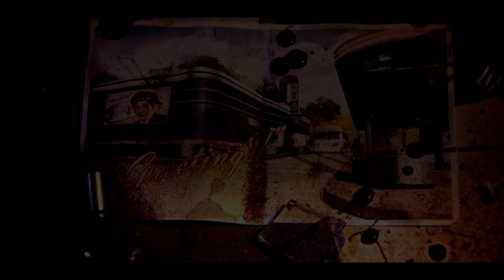Lets talk about Tranzit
Idk guess I'm a Tranzit shill